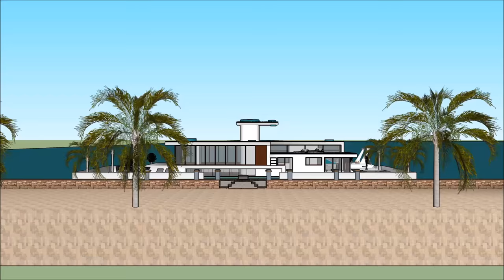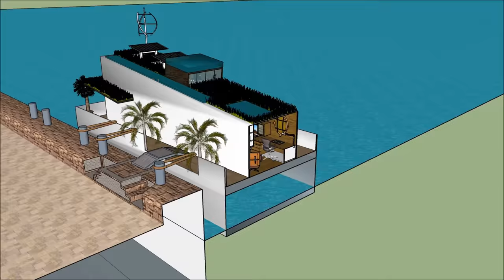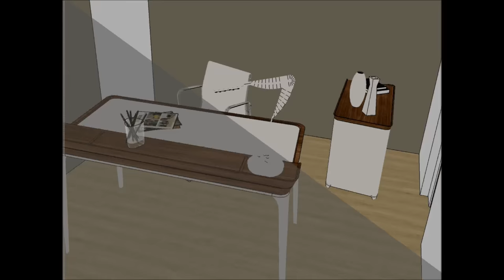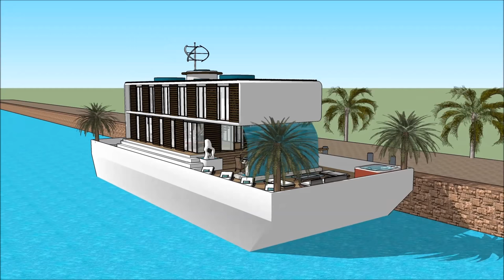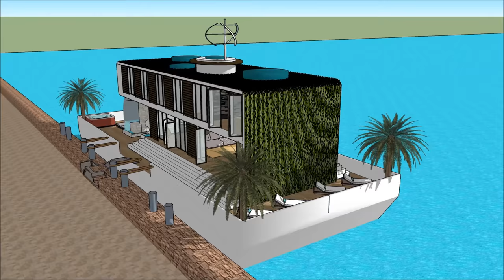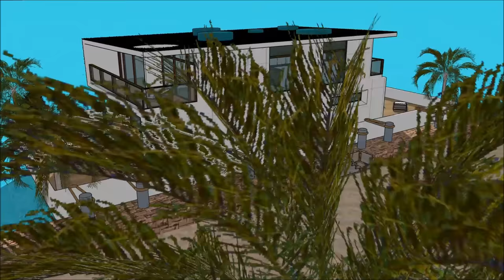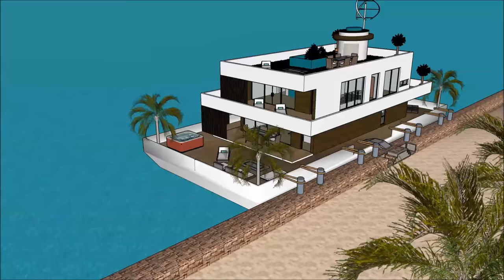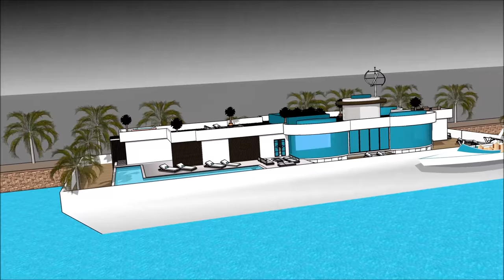Houseboat Husbåd FLOOD RESISTANT ARCHITECTURE in Copenhagen København DENMARK Prefab Floating House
The Houseboat Husbåd FLOOD RESISTANT ARCHITECTURE in Copenhagen København DENMARK Prefab Floating House  house boat is made to sustain quality of life:

The Houseboat Husbåd FLOOD RESISTANT ARCHITECTURE in Copenhagen København DENMARK Prefab Floating House  includes an Extravagant Barge house boat Design ready for the extravagant user to rent the barge House boat

The Houseboat Husbåd FLOOD RESISTANT ARCHITECTURE in Copenhagen København DENMARK Prefab Floating House  has three level plans with basement underneath it, which consist all the facilities needed for the renter. The House boat Barge has a unique modern contemporary design with unique architectural features. It has its own lounge area with gorgeous view of the bay.